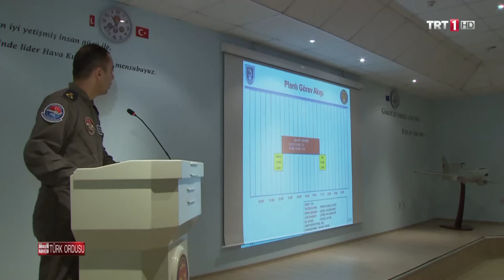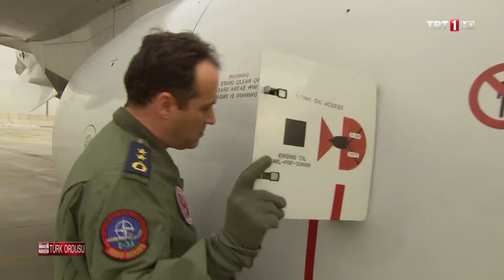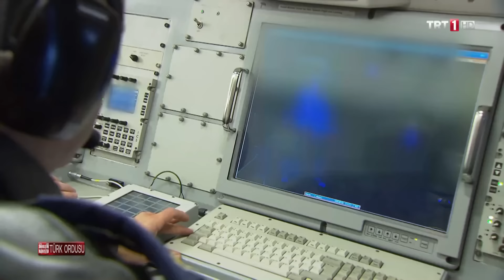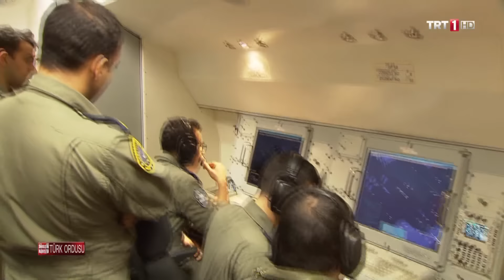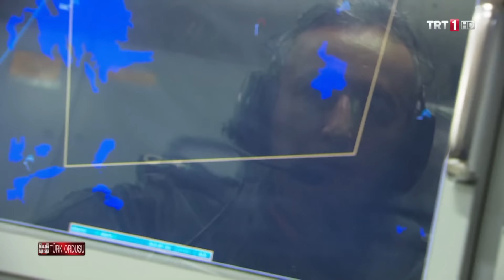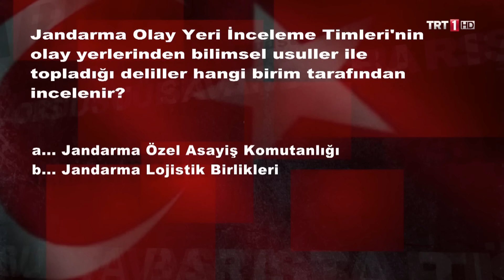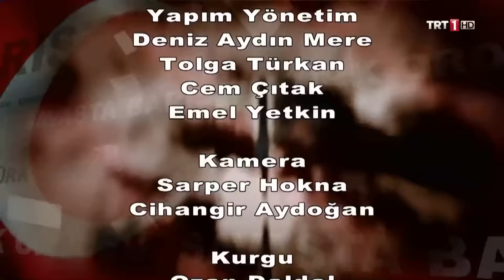TÜRKİYE'NİN GÖKYÜZÜNDEKİ GÖZLERİ (DÜZELTİLMİŞ)